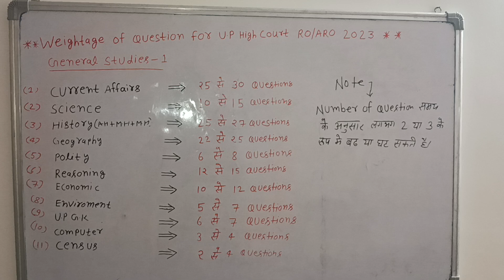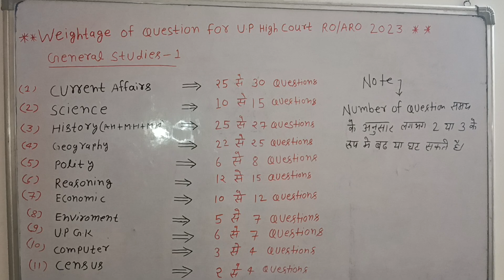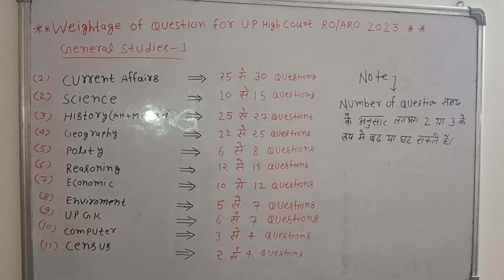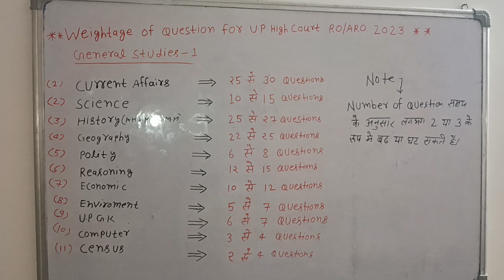# 🔥🔥U. P High Court के RO/ ARO पेपर के लिए questions का weightage #🔥🔥✍️ ## By. Satish 🏆✌